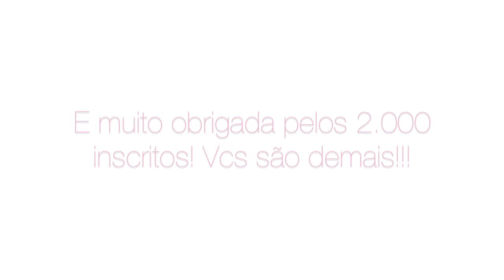Get Ready with me #3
Quem quer RoomTour?!?!
Vcs querem tutorial de Halloween? Se sim, do que?